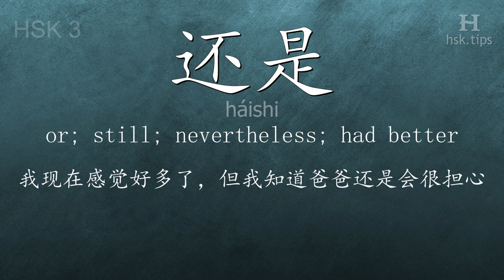youtube video #-3OfEzeud74